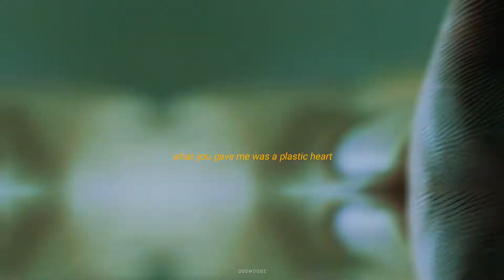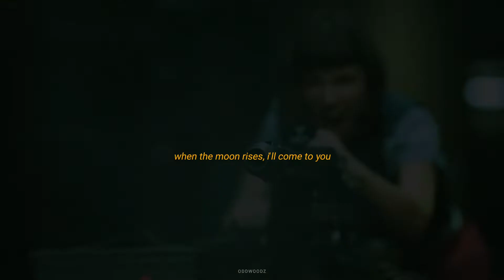Money Heist (La Casa de Papel) x @WOODZ_dnwm (조승연) — CHASER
i've been slowly getting in love with WOODZ's CHASER these days. 😭💗

let's be mutuals:
🍭 journal instagram: @forwoodzwithlove

programs used: capcut